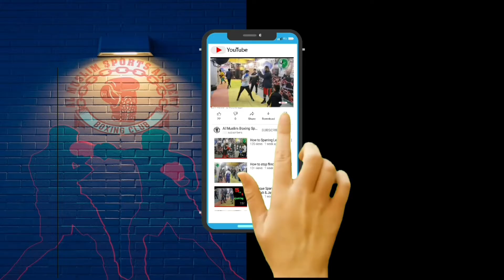Sindh Balochistan Finials